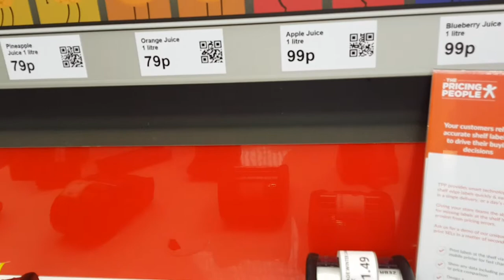TPP AR Shelf Edge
The Pricing People AR (Augmented Reality) demo at Retail EXPO for shelf edge and price markdown etc.